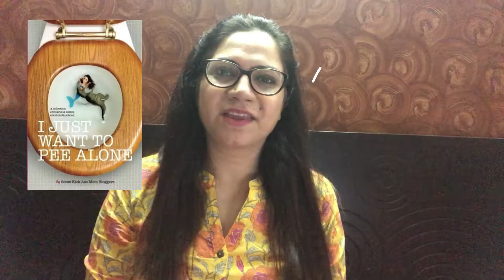My Top 5 Funny Mom Books: For mothers who love to laugh, at themselves!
In this video, I have shared 5 of my favourite funny mom books. If you are a mom or a mom-to-be or anyone who deals with children, then you would not just be able to relate with these books but you would also have a good laugh!

The links to purchase these books from Amazon are below:
1. Shunali Khullar Shroff - Battle Hymn of a Bewildered Mother

2. Pamela Druckerman - French Children Don't Throw Food

3. Bunmi Laditan - Confessions of a Domestic Failure

4. Meghann Foye - Meternity

5. I Just Want to Pee Alone

Hope you will enjoy reading these books and add some humour to your mommyhood!